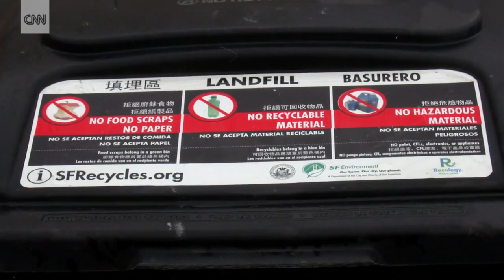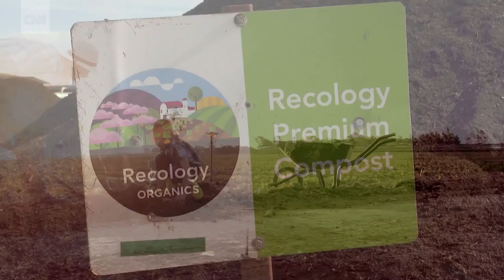No More Waste, Please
CNN's Tomeka Jones reports on how San Francisco aims to tighten its waste. (video courtesy of CNN)